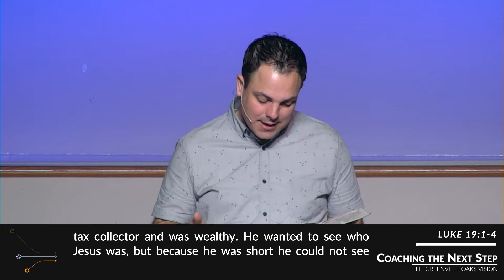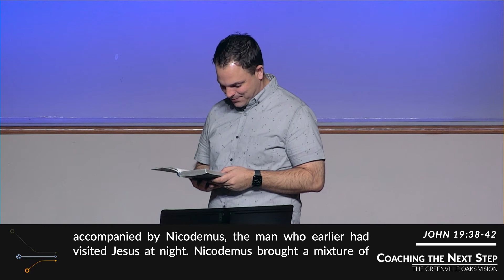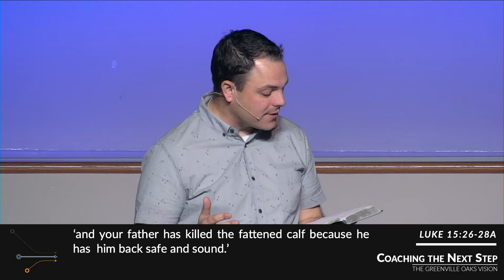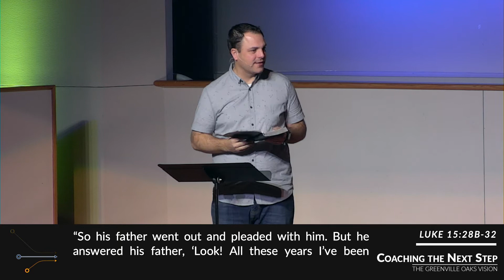Huddle Up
Isolation is the greatest danger of our time. The church must be the solution.

Speaker: Collin Packer
Luke 15 & 19; John 3 & 19